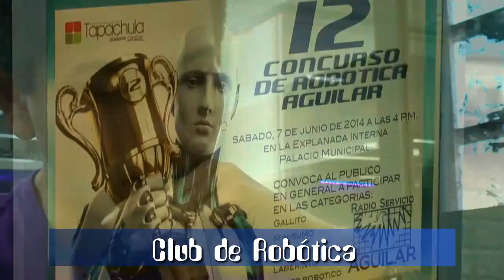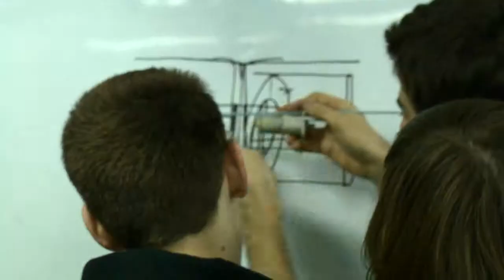ORT Almagro - Club de Robotica